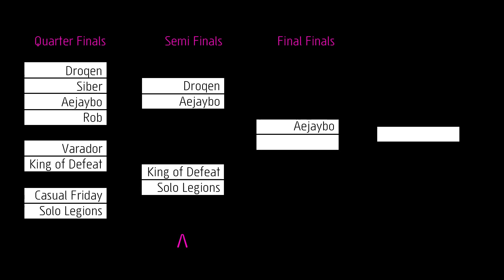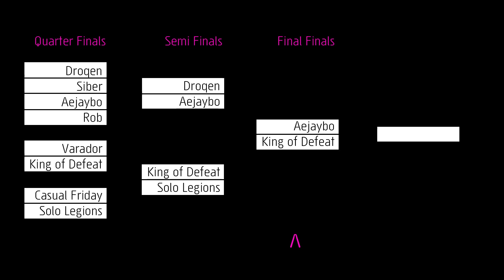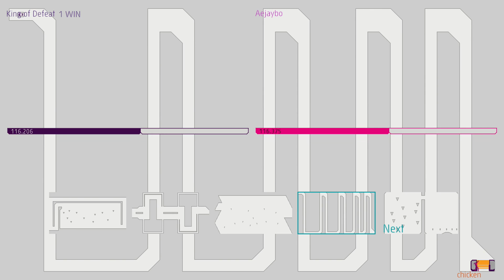N++ PAX Prime 2014 Tournament gameplay 1080p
We're Mare and Raigan from Metanet Software and here is our somewhat ridiculous commentary of the N++ PAX Prime Tournament Finals! Don't worry, we'll find other commentators for future tournaments ;)

To debut N++'s new-and-improved competitive multiplayer mode, Race Mode, we held a tournament at PAX Prime 2014. Qualifiers were on Friday and Saturday, and the top 8 finalists played in the Finals on Sunday, August 31. It was awesome -- incredibly tense and exciting, and everyone played really really well.

Finalists each won a special edition tshirt and were ultimately playing for a brand new PS4 with a custom N++ decal.

We've been tweaking the rules of Race Mode to make them more competitive and deep for esports players, so expect more tournaments in the future, and in the meantime check out the rules in this large chunk of gameplay footage! Keep an eye on our devblog for updates: